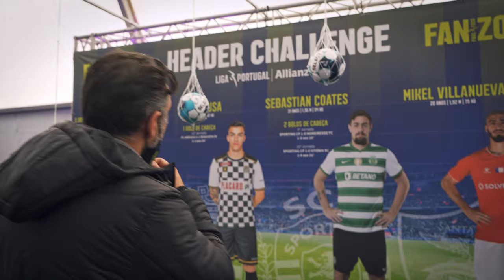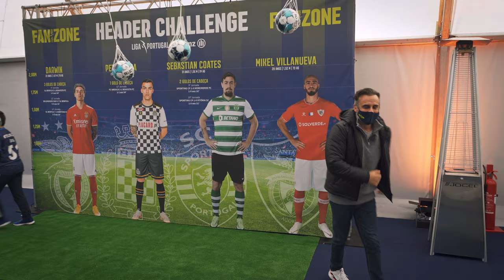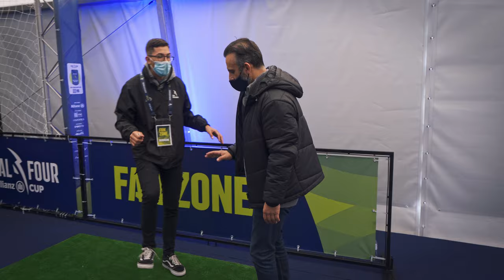FINAL FOUR 2022 - TENDA DO ADEPTO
Segunda parte da reportagem na Tenda do Adepto - Final Four 2022 em Leiria.

A EQUIPA